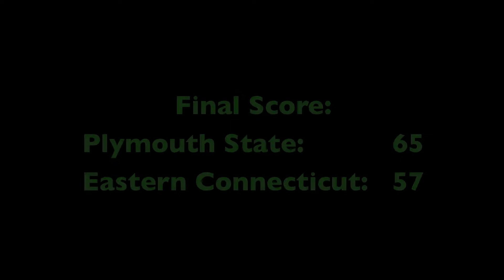Plymouth State Men's Basketball vs. Eastern Connecticut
Plymouth State Game Day Highlights for January 31st, 2015